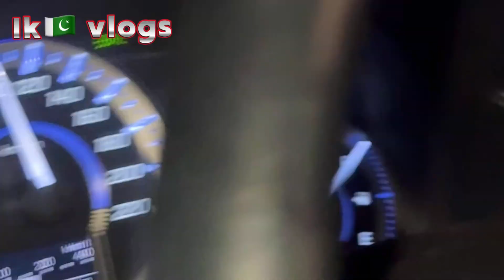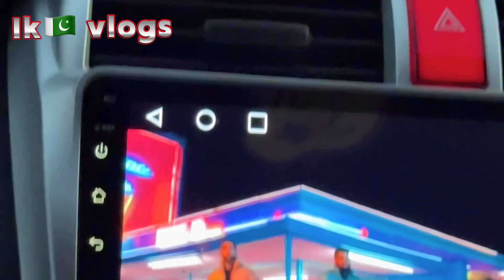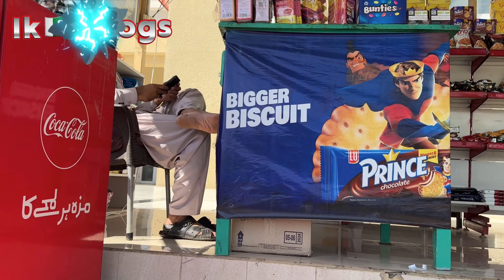Watch this video before going to Kashmir/before going to Kashmir/ vlog Kashmir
Audience searches
￼ watch this video before going to kashmir,
first time visiting kashmir,
planning trip to kashmir,
kashmir 1 week itinerary,
i travelled to pakistan,
kashmir in june vlog,
my trip to kashmir,
things to know before going to kashmir,
6 days kashmir trip,
srinagar things to do,
kashmir vlog in october,
youtube 0 public watch hours,
2 days kashmir tour,
kashmir view in june,
3 day kashmir trip,
3 days kashmir itinerary,
3 days kashmir tour,
4 day kashmir itinerary